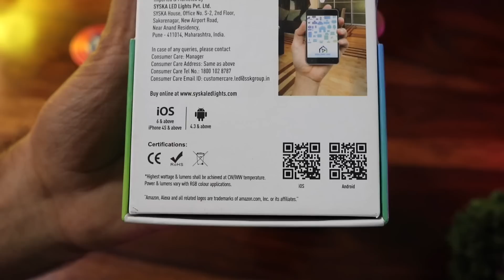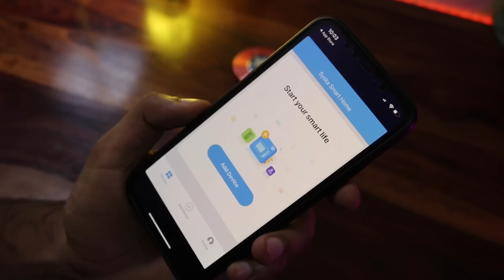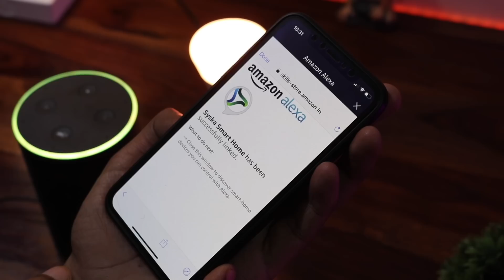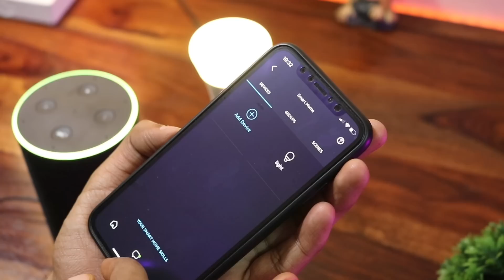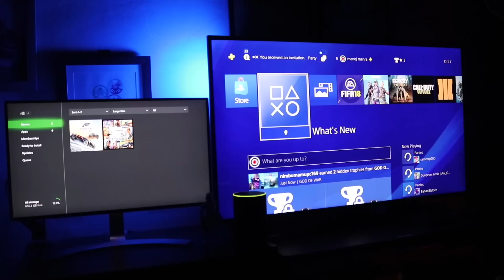Syska Smart Led Light with Amazon Alexa very cool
Syska Smart Led Light with Amazon Alexa Unboxing

BEST BUY LINK Syska Bulb.
BEST BUY LINK Amazon Eco.